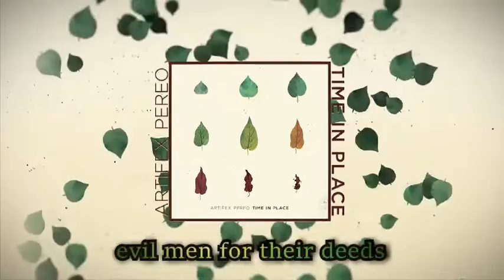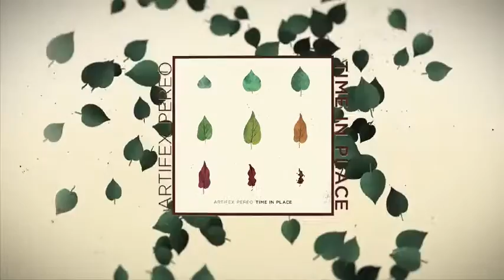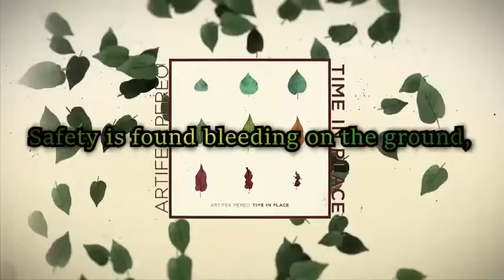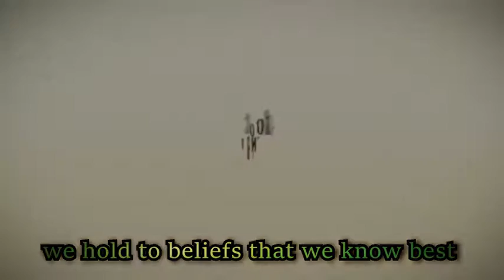Artifex Pereo - Laugh & The World Laughs With You (Lyric Video)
We're only paying tribute to the band by sharing their music and lyrics. We believe, all music should be known.

Band: Artifex Pereo
Album: Time in Place
Song: Laugh & The World Laughs With You

Artifex Pereo is an American rock band from Louisville, Kentucky that formed in 2009. The band released two independent releases before being signed to Tooth & Nail Records. In 2014, the band released their debut studio album entitled Time in Place that charted on two Billboard charts.